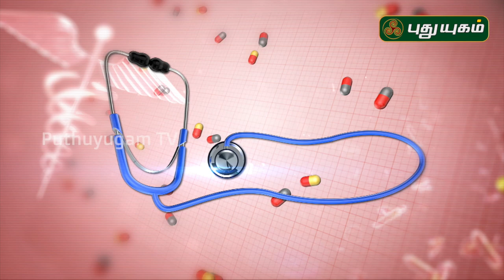கொரோனா : குடல் மற்றும் கல்லீரலில் ஏற்படும் பாதிப்புகள் என்ன? Doctor On Call | 09/07/2020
கொரோனா : குடல் மற்றும் கல்லீரலில் ஏற்படும் பாதிப்புகள் என்ன? விளக்கமளிக்கிறார்,
டாக்டர். கண்ணன் (இரப்பை மற்றும் கல்லீரல் அறுவை சிகிச்சை நிபுணர்),
Prime Indian Hospitals